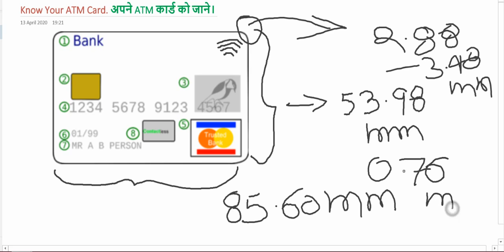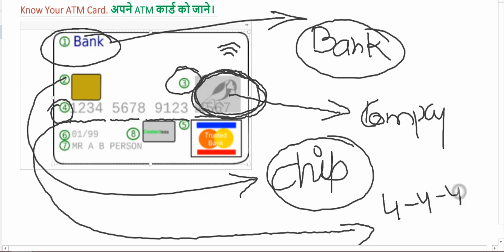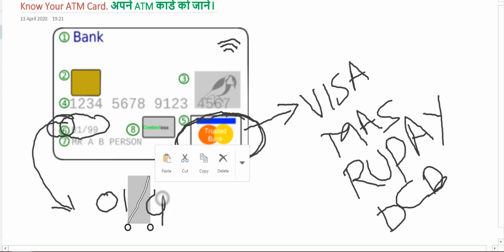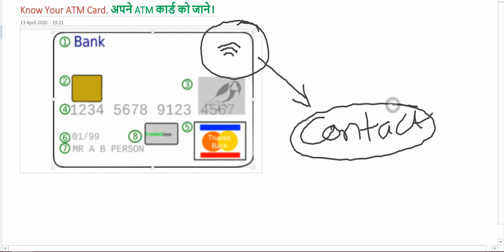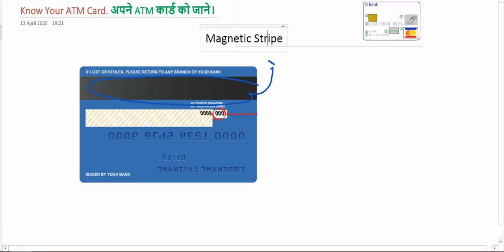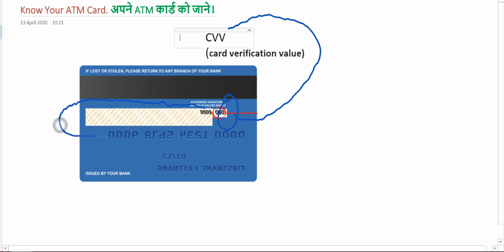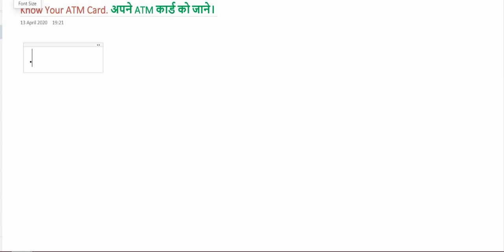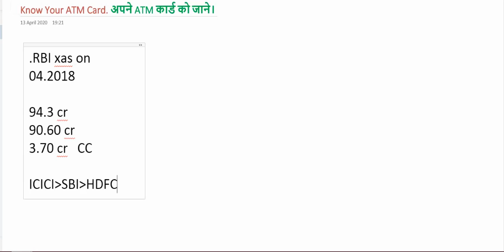Know Your ATM: अपने एटीएम (ATM) कार्ड को जाने